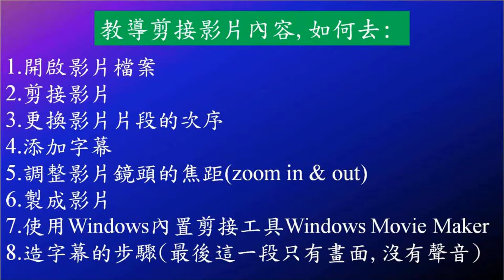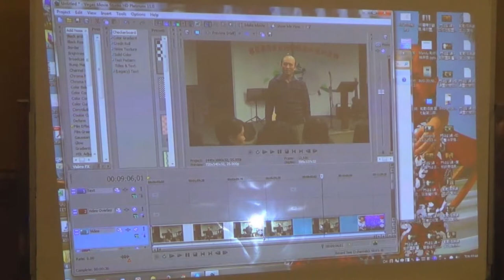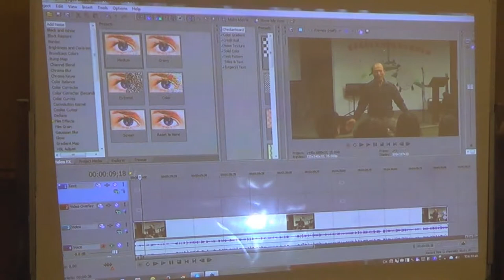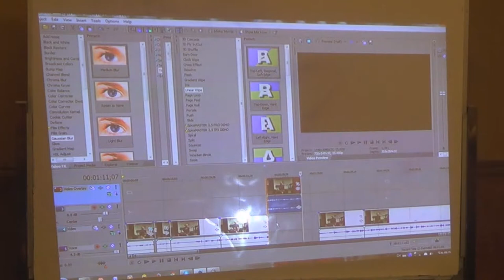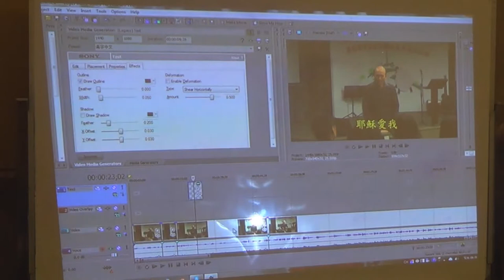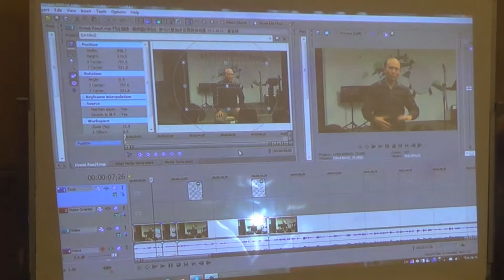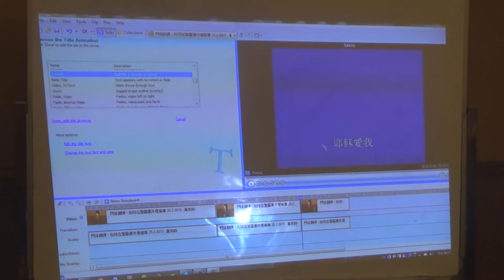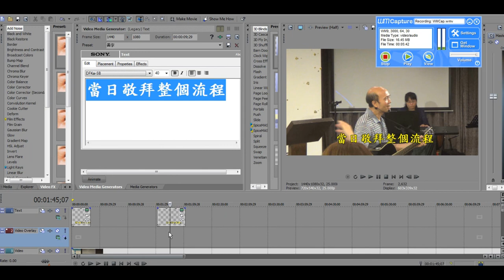如何剪接和上載影片到Youtube祝福和幫助別人-葉牧師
如何剪接和上載影片到Youtube祝福和幫助別人.
我使用的影片剪接工具是Sony Vegas Platinum,也教導用Windows 的內置剪接工具Windows Movie Maker 2.6